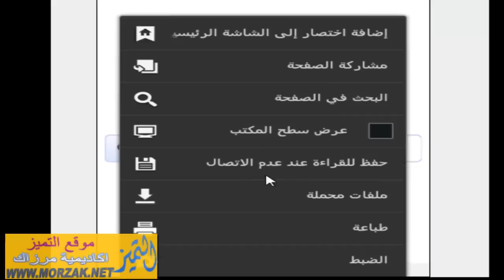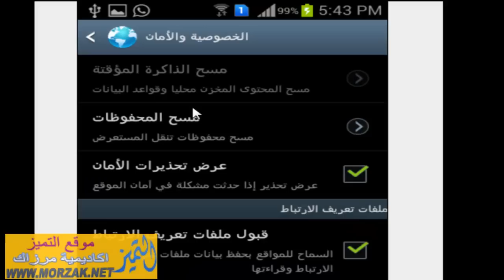طريقة مسح المواقع من متصفح سامسونج جلاكسي والتي تم زيارتها